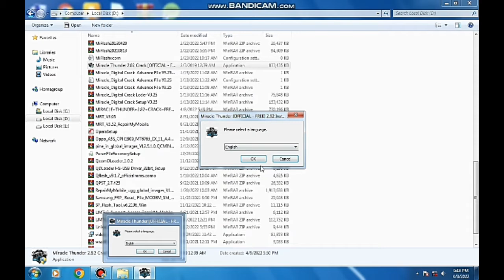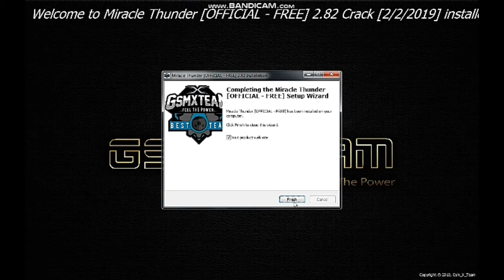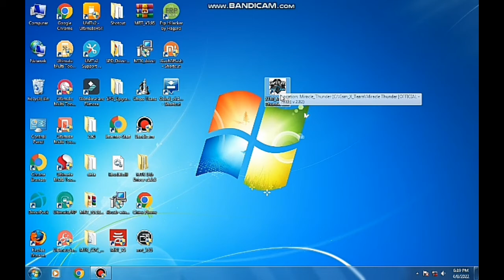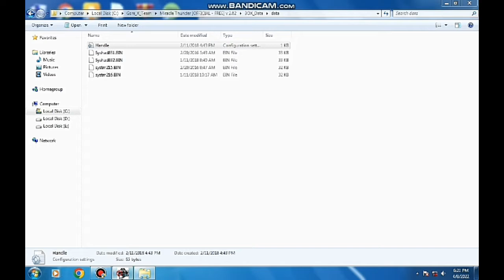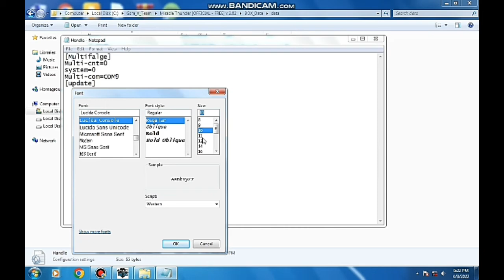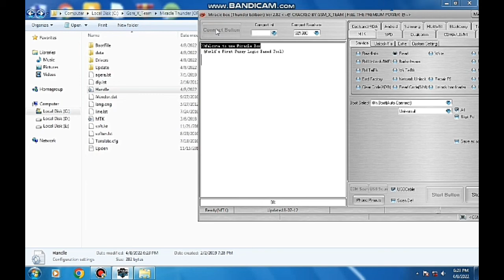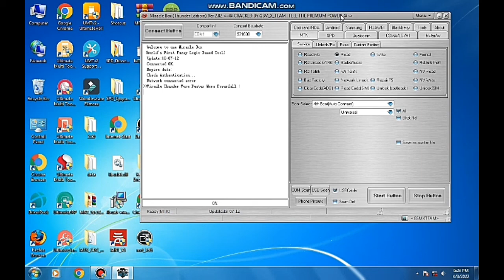MIRACLE THUNDER EDITION V2.82 SETUP AND LODER WITHOUT MIRACLE BOX || HOW TO DOWNLOAD MIRACLE THUNDER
so guys aaj iss video me apko bataunga hillstar drone ke baare me
so puri video dekhiye aur maja lijiye

MY GEARS:-
Mere paas only ek phone he jis se main video record se lekar editing sare kaam karta hoon

ThankYou...